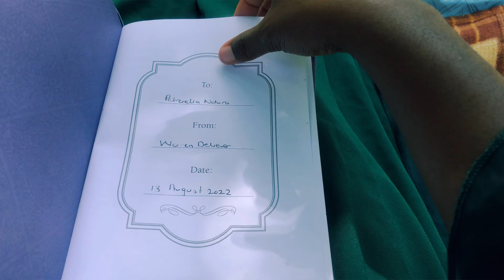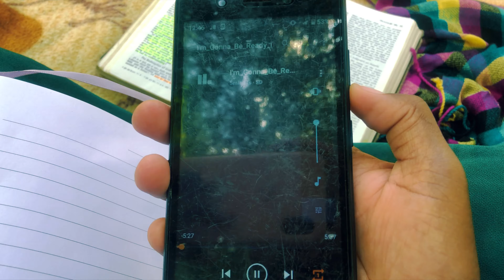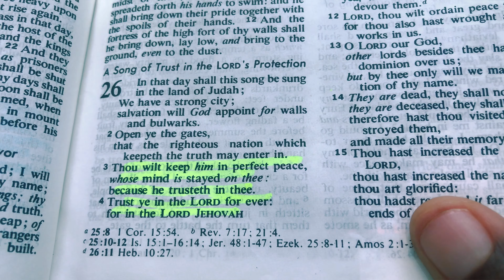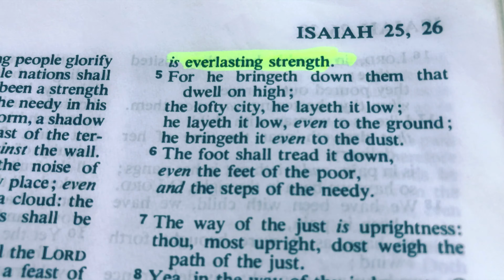How I Do BIBLE STUDY | Bible Study Tips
Hey family, I enjoyed shooting this one. I felt like a real Youtuber. Here is shared with you my bible study process at home. It is always amazing time to spend in the presence of God. Please comment, share and like this video. I hope you enjoy.